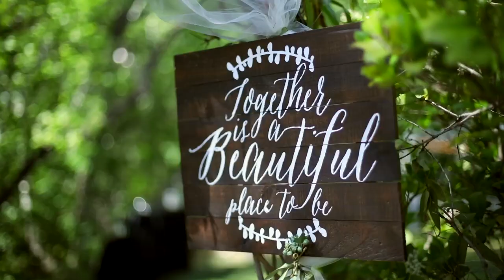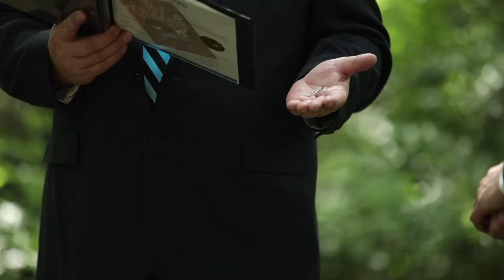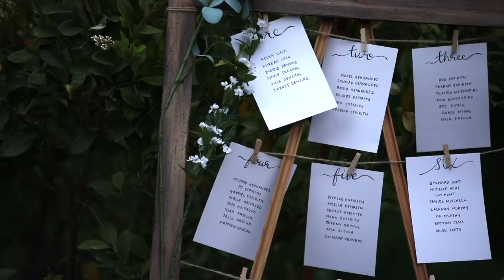My FAVORITE Wedding of the Year! || Razelle + Kevin